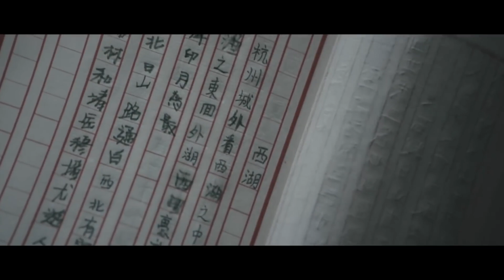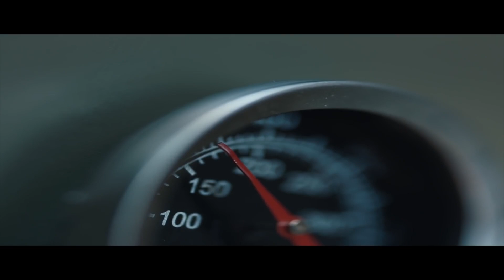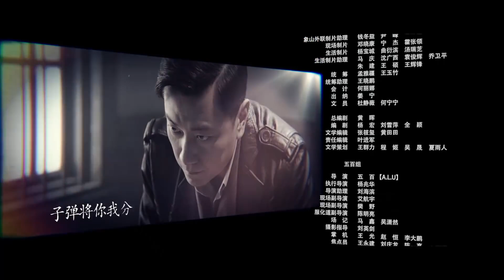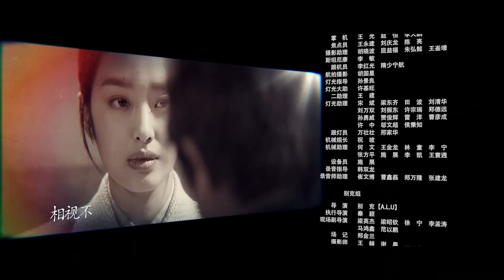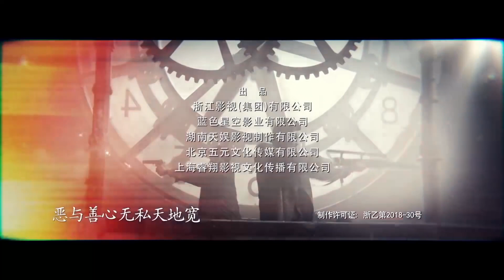【谍战精品】《暗夜狙击》第35集｜ 黄轩陈赫精英杀手为信仰进行惊心动魄的狙击较量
导演：五百、别克
主演：黄轩、陈赫、杨采钰、李溪芮
《暗夜狙击》讲述了苏文谦和池铁城两名曾经并肩作战、配合无间的王牌狙击手搭档，由于信仰的分歧而走上对立面，在一次次生死对决和信仰交锋中，最终走向不同命运的故事。1949年春，为破获国民党暗杀小组，争取国民党某兵团起义，松江市公安局专案组启用隐匿在民间的狙击高手苏文谦担任顾问，对抗保密局派出的一号杀手池铁城。苏文谦曾是活跃在抗日战场上的民间爱国人士，他曾与池铁城搭档多年。在与专案组成员一次次同生共死的考验中，曾发誓不再拿枪的苏文谦真正认识到了共产党才是中国的希望与未来，真心实意站到了人民一边，也重新找回了持枪的理由，决心不惜一切，挫败暗杀阴谋；两个第一流的狙击高手因此展开了一系列斗智斗勇、惊心动魄的狙击较量。最终，正义终于战胜了邪恶，苏文谦击败了过去一直水平高于自己的池铁城，专案组也彻底粉碎了敌人的暗杀阴谋